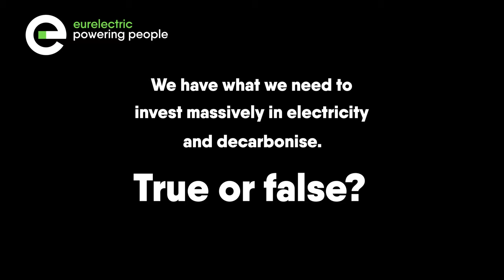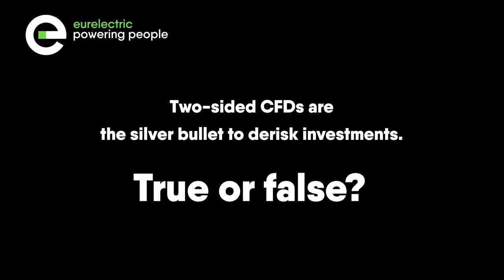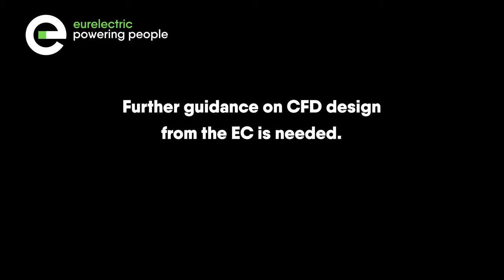Electricity Market Design: TRUE or FALSE | Contracts For Difference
Fabien Roques and Cesar Matinez, Chair of Eurelectric working group on Wholesale Market Design & Investment Frameworks, engage in a TRUE or FALSE game on Contracts for Differences (CfDs)

In the flagship study “Electricity market design, Fit for Net Zero”, Eurelectric and Compass Lexecon defined high-level recommendations on CfDs and other types of long-term contracts, stressing that guidance for the design of public de-risking schemes should be developed on best practices.

The recent reform of the electricity market design puts forward two-sided CfDs (and equivalent schemes) as the single support mechanism for direct price support to new capacity. However, the reform leaves a range of design issues open.

Against this backdrop, Eurelectric and Compass Lexecon released a new study, ‘Unlocking the power of CfDs to accelerate the energy transition’, which:

–Highlights key challenges and trade-offs associated with design and implementation of two-way CfDs for RES and low-carbon technologies

–Includes a range of alternatives addressing these key challenges

–Provides guidance on best practices to design an efficient CfD

Timestamps:
00:00 Intro.
00:08 We have what we need to invest massively in electricity and decarbonise.
01:08 Two-sided CfDs are the silver bullet to derisk investments.
01:47 The design of CFDs matters to de-risk investment.
03:22 Further guidance on CFD design from the European Commission is needed
04:10 We need trade-offs in the design of CFDs